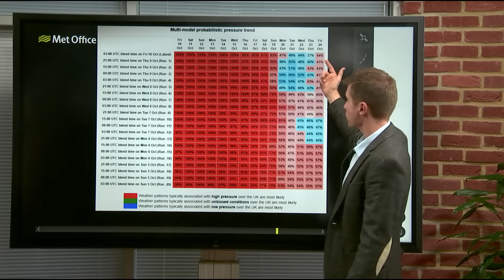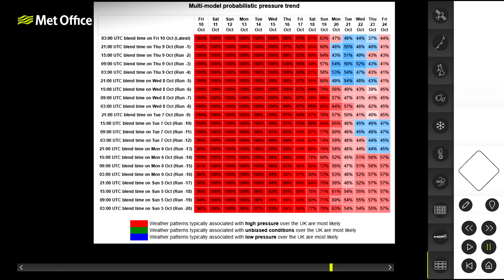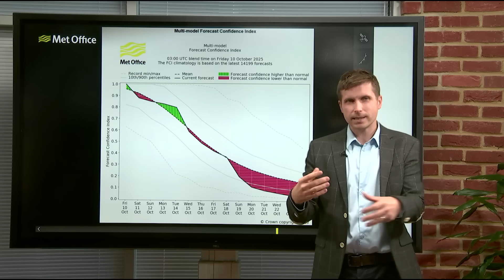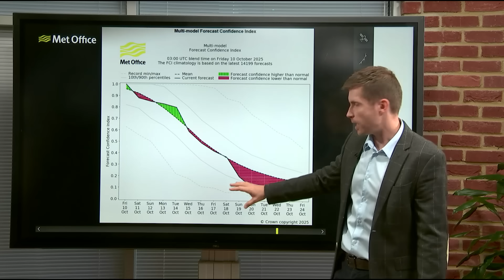Anticyclonic gloom next week – 10/10/2025 – Met Office weather forecast UK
Whilst high pressure will be in control through the next week, it will be often cloudy and a bit wet at times. How long is this going to last? Find out the latest with Alex Burkill from this weeks' Weather Studio Live.

Extract from this episode of Weather Studio Live